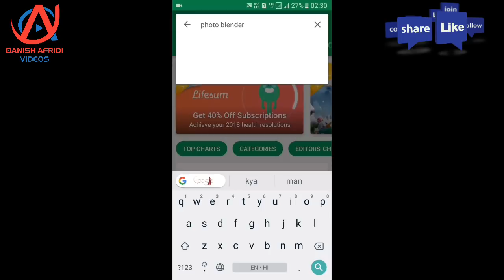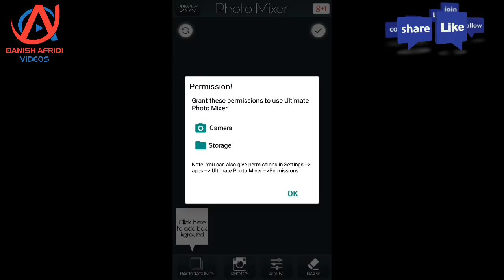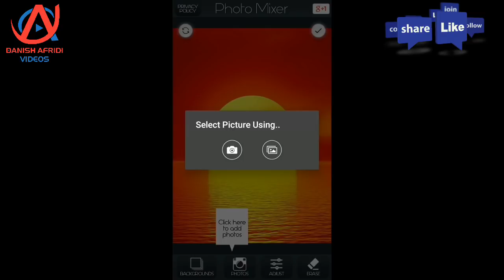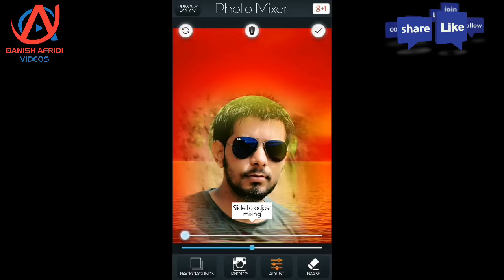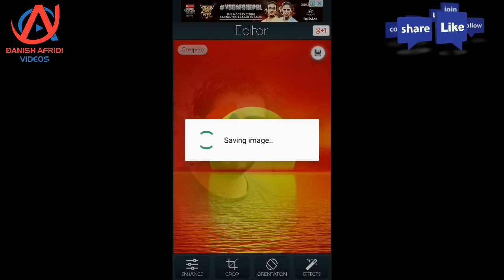A Photo Blender app to Mix, Overlay and Blend Multiple Pictures | Photo Editor App | Photo Editing..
A Photo Blender app to Mix, Overlay and Blend Multiple Pictures
Make your normal daily photos more interesting with ease, just select a picture from your gallery or capture from camera and mix this picture with our existing stunning picture collection or choose another picture from camera/gallery and blend them together to get an amazing result.

Create professional photo effects with advanced tools like double exposure ,multi exposure, blending, mixing, effects, overlays and many more. With the Photo Mixer you can create an amazing poster of your photo by blending them into one.

You can share your created picture on any social media directly from the app.